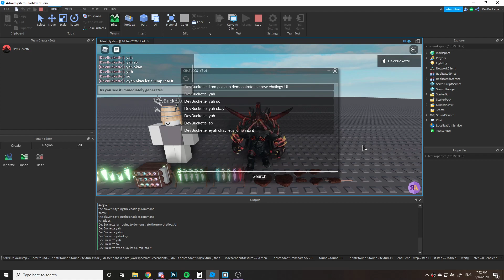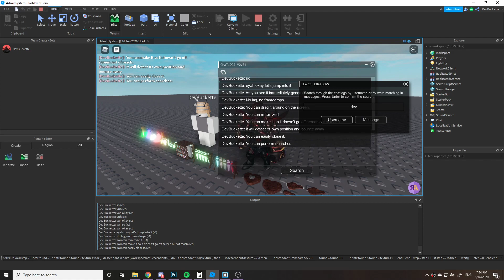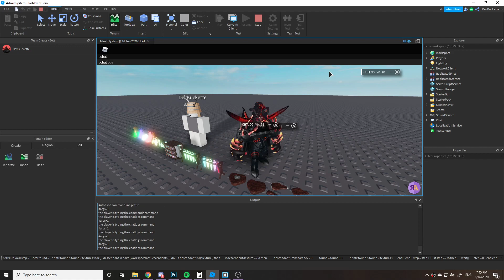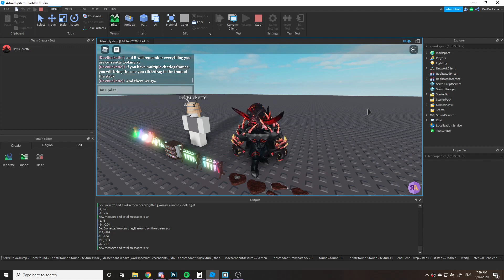chatlogs-demo-update-0.02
The messages written out for you if you cannot read them:
I am going to demonstrate the new chatlogs UI
[testing]
yah
yah so
yah okay
yuh
so
[/testing]
Yeah okay let's jump into it
As you can see, it immediately generates.
No lag, no framedrops.

You can drag it around the screen.

You can minimize it.

You can make it so it doesn't go off-screen, out of reach.
It wil detect its own position and bounce away.

You can easily close it.

You can perform searches.

If there are any messages that got cut off, you will be able to click the message and it will expand it for you to read it better

You can easily have multiple chatlogs on-screen at once.

And it will remember everything you are currently looking at, for each frame individually.

If you have multiple chatlog frames, it will automatically bring the one you drag/click to the front of the stack.

There we go. An update to the chatlogs.